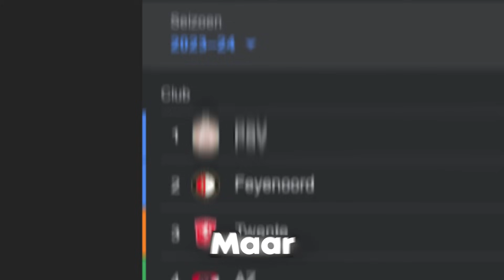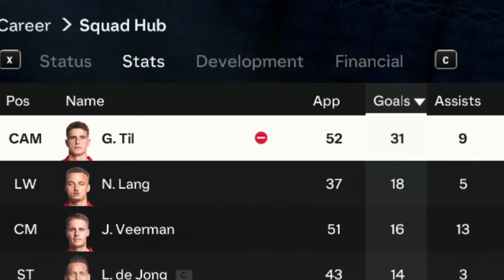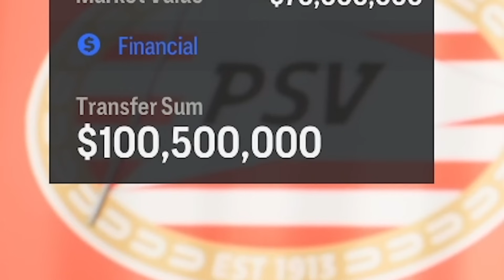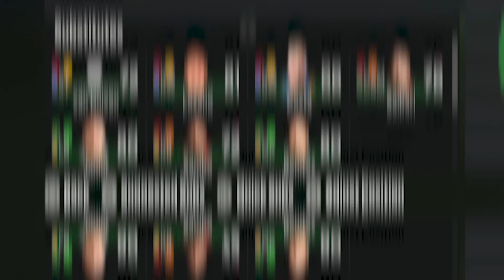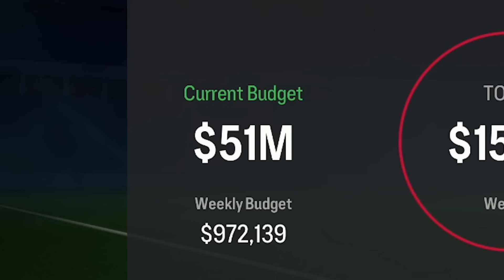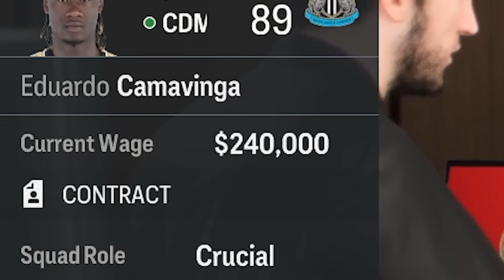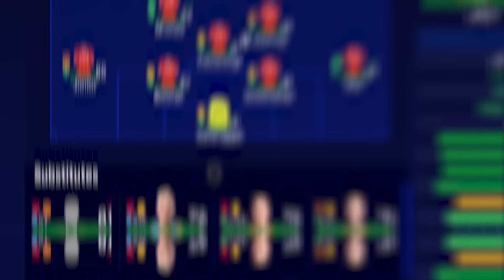Ik Nam PSV Over Voor 10 Seizoenen...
Bedankt voor het kijken naar 'Ik Nam PSV Over Voor 10 Seizoenen...'

In deze nieuwe serie gaan wij met 1 club zoveel mogelijk trofeeën proberen te winnen! vandaag gaan wij dit proberen met PSV! hoeveel troffeeën kunnen we binnenslepen?

PSV Career Mode
EAFC 24 Nederlands
EAFC 24 Career mode
EAFC 24 Ultimate team
EAFC 24 World Cup mode